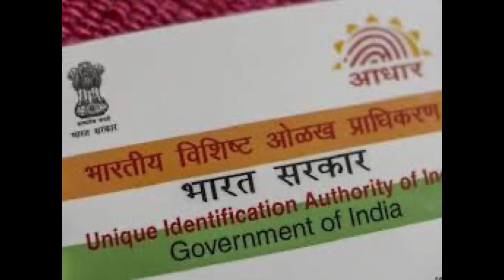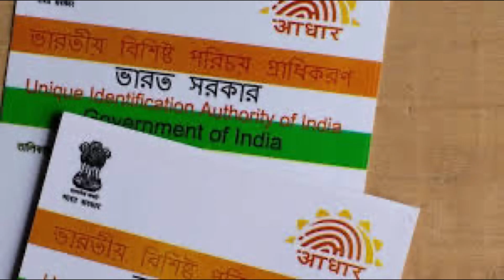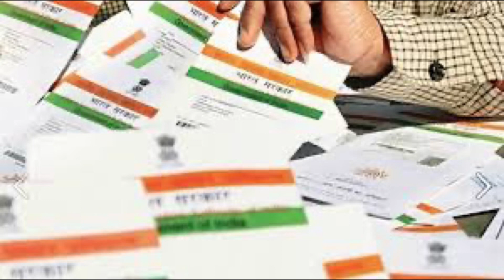পশ্চিমবঙ্গ 2024 লোকসভা ভোটের আগে আঁধার কার্ড নোটিশ! আঁধার সংকট! বন্ধ হচ্ছে আঁধার কার্ড! মমতার ঘোষণা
2024 লোকসভা ভোটের আগে রাজ্যের বিভিন্ন মানুষকে আঁধার কার্ড নিয়ে বিরাট সংকট, নোটিশ দিয়ে বন্ধ করে দেওয়া হচ্ছ আঁধার কার্ড | বন্ধ হয়ে যাওয়ার সম্ভাবনা আছে সমস্ত সরকারি পারিসেবা | শুরু রাজনৈতিক তরজা!